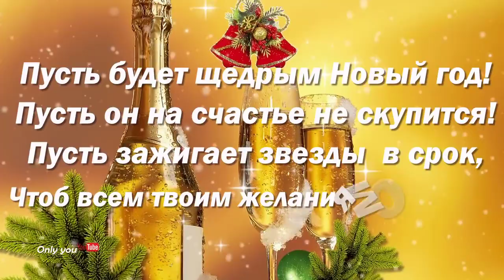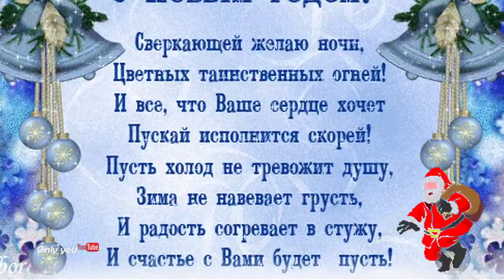🔵🔴🔵Лучшее поздравление с новым 2019 годом!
🔵Внимание!!!Крупные инвесторы так же их партнеры,сделайте один раз в жизни правильный выбор,
ПРИСОЕДИНЯЙТЕСЬ С НАМИ!Успехов!
🔴Друзья,кто снами,тот станет богатым и успешным!
🔵Обратитесь ко мне за помощью:
Skype: gadzhi0155_1
Успехов Вам и процветания!
🔴Реклама который тебе платить:
С уважением,
Ваш персональный наставник и тренер
Gagzhi sattarov